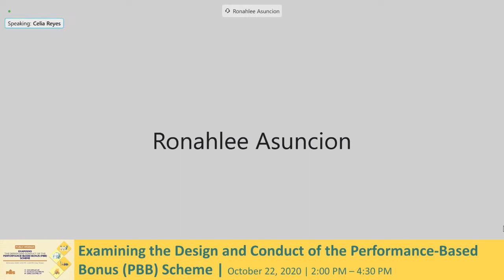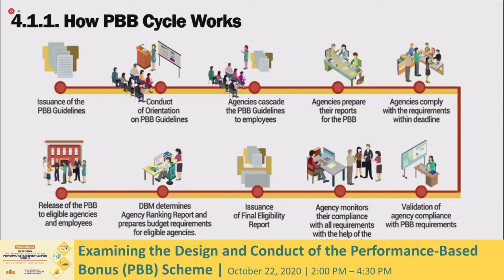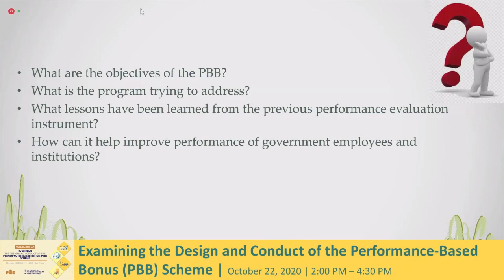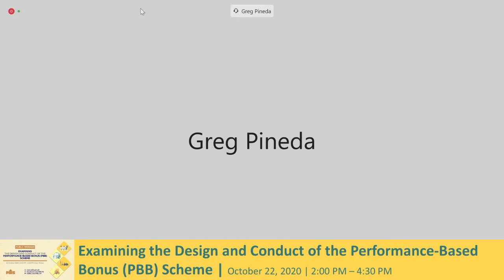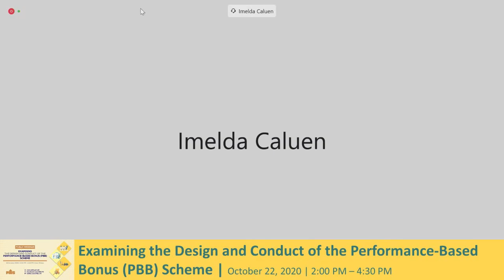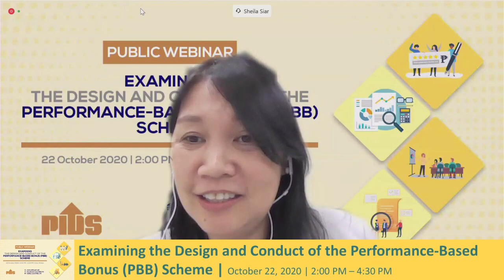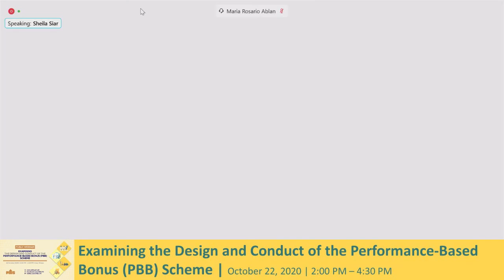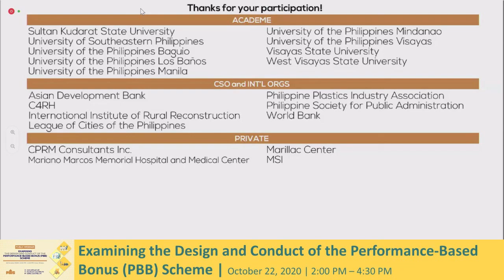Examining the Design and Conduct of the Performance-Based Bonus (PBB) Scheme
Chapters:
00:00:01 Introduction by the Moderator, Dr. Sheila Siar, Director for Research Information, PIDS
00:00:47 Opening Remarks by Dr. Celia Reyes, PIDS President
00:09:41 Process Evaluation of the Performance-Based Bonus (PBB) Scheme presented by Dr. Jose Ramon Albert, Senior Research Fellow, Philippine Institute for Development Studies
00:43:31 Discussant's comments
01:09:09 Open Forum